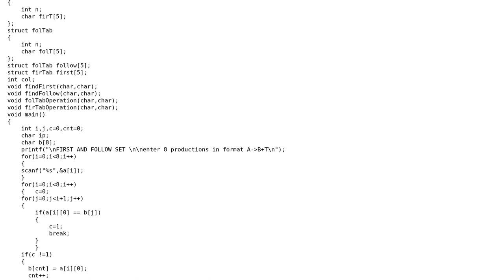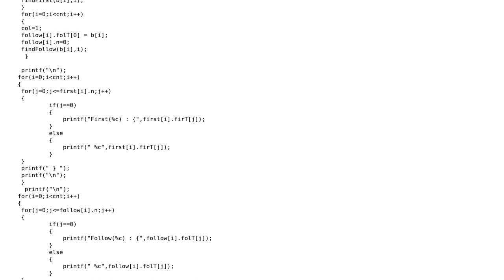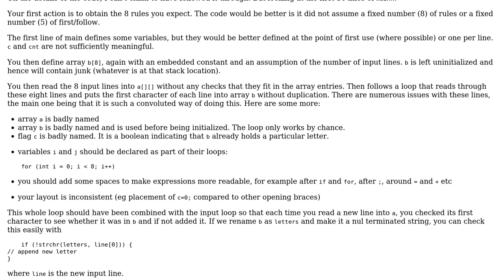Code Review: Computing first and following sets (compiler design)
With thanks & praise to God, and with thanks to the many people who have made this project possible! | Content (except music & images) licensed under CC BY-SA | Music | Images & others | With thanks to user William Morris user rohan bhatia user Jamal and the Stack Exchange Network Trademarks are property of their respective owners. You are responsible for your own actions.